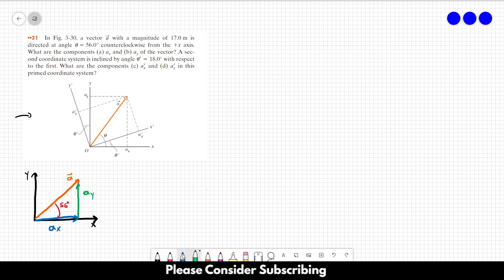HALLIDAY SOLUTIONS - CHAPTER 3 PROBLEM 31 - Fundamentals of Physics 10th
In Fig. 3-30, a vector a with a magnitude of 17.0 m is directed at angle 56.0° counterclockwise from the axis. What are the components (a) ax and (b) ay of the vector? A second coordinate system is inclined by angle 18.0° with respect to the first. What are the components (c) ax' and (d) ay' in this primed coordinate system?